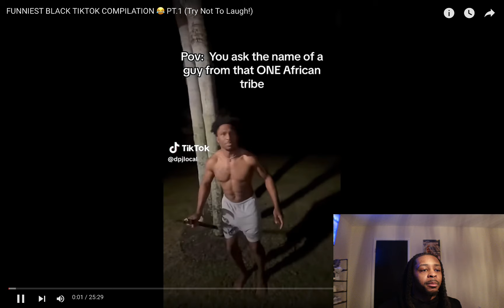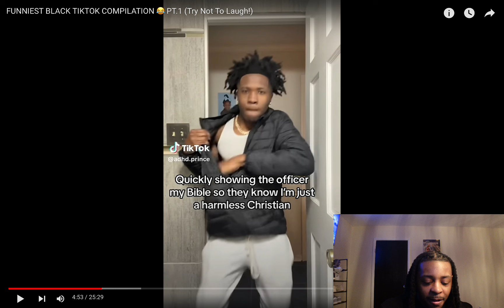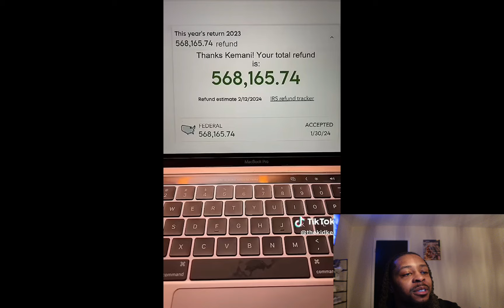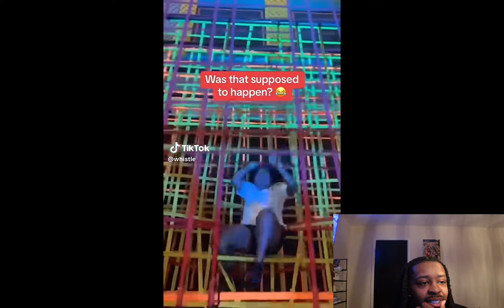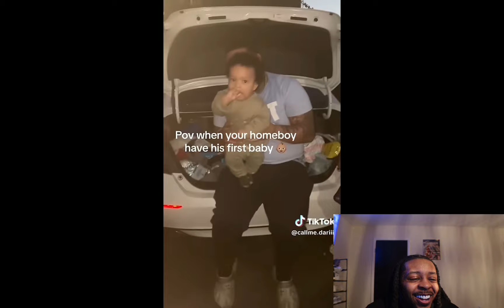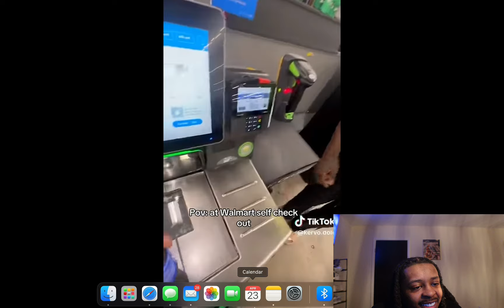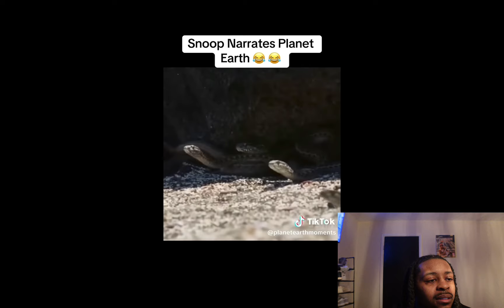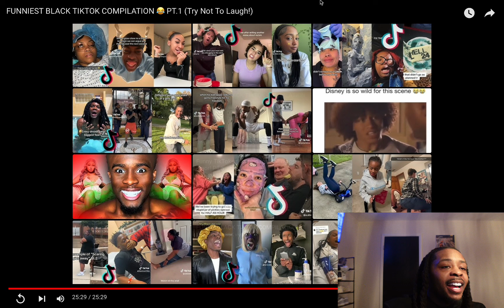ONE FUNNY TIKTOK COMPILATION 🤣 MUST SEE Quiseeg Reaction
IM BACK ON THE GRIND THE ONLY WAY IS UP! NO KIZZY

LOWGRINDERGANG FOREVER!! JOIN THE GANG IF YOU NNOT WITH THE GANG!